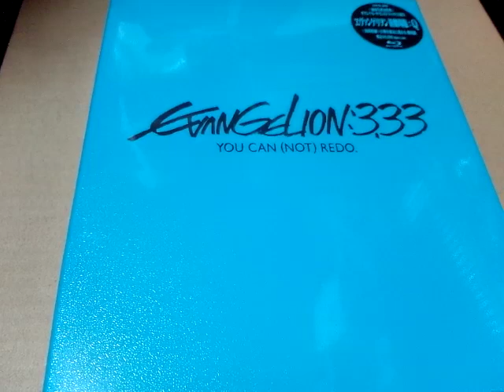AmazonからエヴァQが届いたぬ!?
発売日を前倒しにAmazonからエヴァQが届きました～ 昨日の午後に振り込んだのに. 早いよ!?